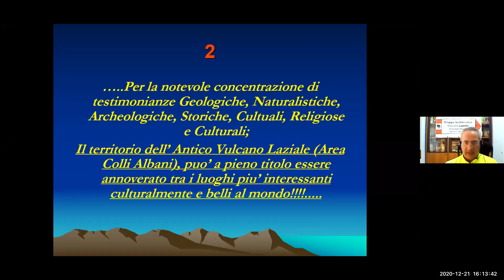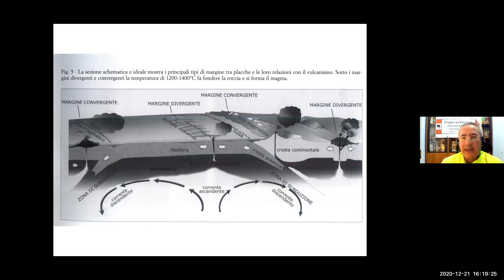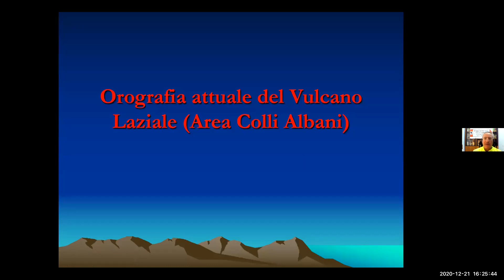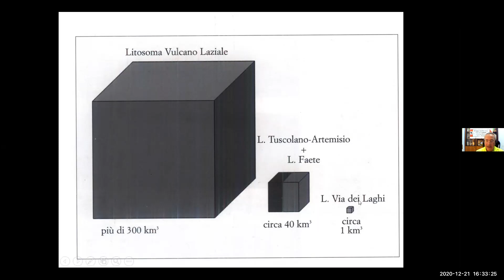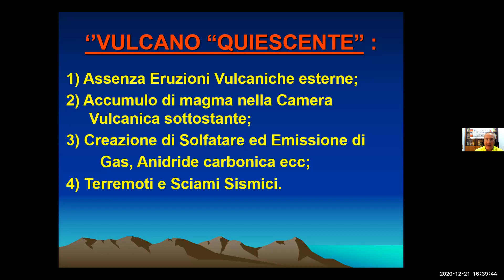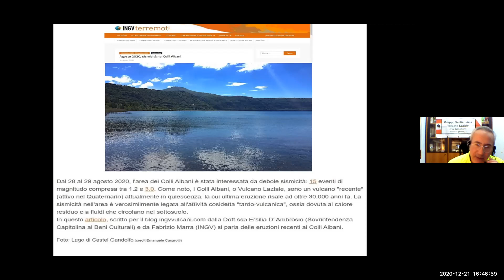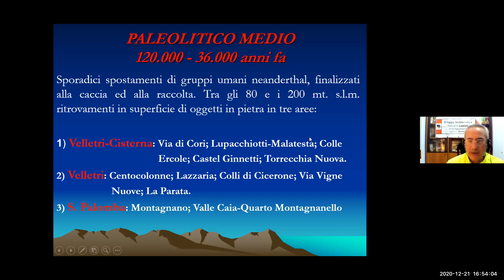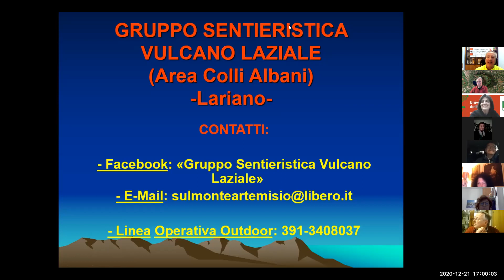Carlo Lungarini - Il Vulcano Laziale - Origine Geologia - Vulcanologia - Orografia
Il nostro Carlo Lungarini ci accompagna all'origine del Vulcano laziale, sulla sua evoluzione nel tempo , sulle tematiche più rilevanti compresi i rischi attuali ma soprattutto avvia un percorso che ci condurrà attraverso la Sentieristica del Vulcano Laziale ad esplorare i sentieri e le meraviglie nascoste  - dove lui è Maestro e fondatore